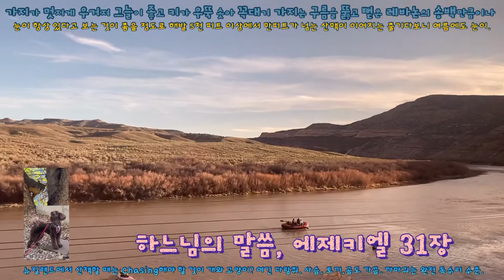NZ푸들Stella_Bible 하느님의 말씀 에제키엘 29-33 예언서@123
에제키엘 예언자를 통한 주님의 예언은 현대를 살아가는 오늘날의 우리 상황과 다른점이 뭘까?